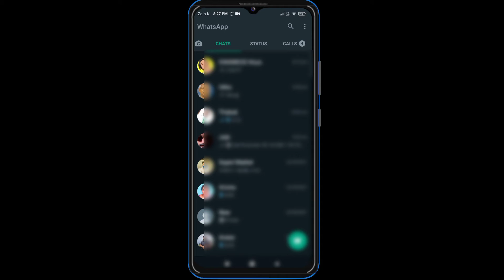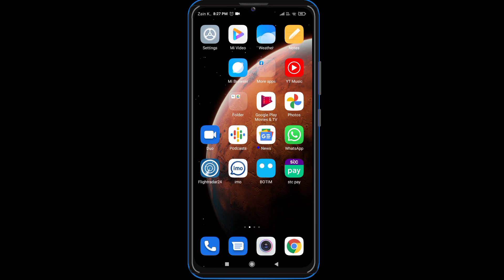whatsapp not working-whatsapp massage not sent-whatsapp problem